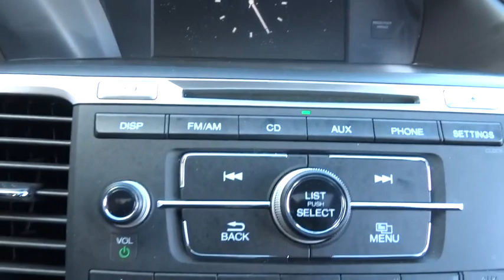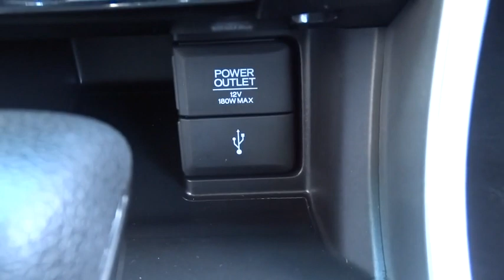2013 Honda Accord Sdn Elmhurst, Oak Park, River Grove, Bellwood, Franklin Park , IL 50056A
2013 Honda Accord Sdn
2013 Honda Accord Sdn EX - Stock#: 50056A - VIN#: 1HGCR2F79DA013706